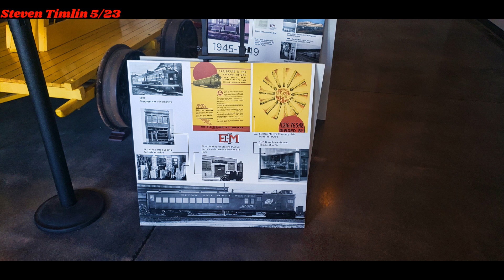A look at IL Railway Museum Union IL new building model train room slides/video locomotive rail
This is a newer attraction at IRM in the newer building with a slide show and videos towards the end.